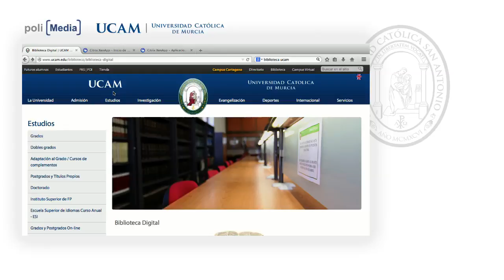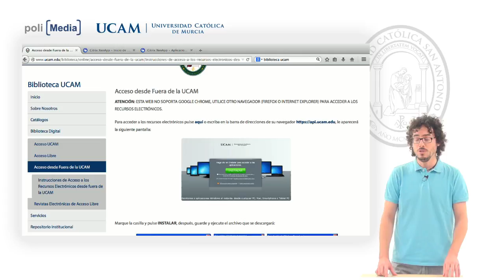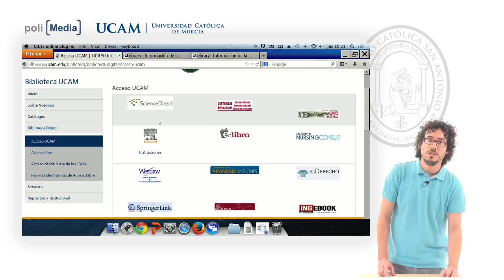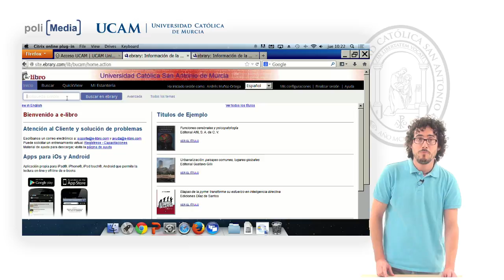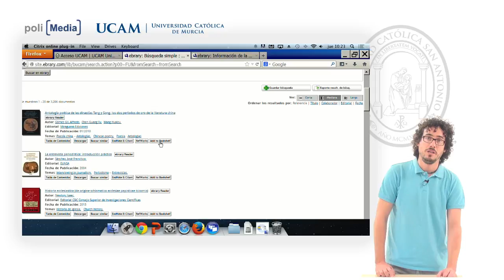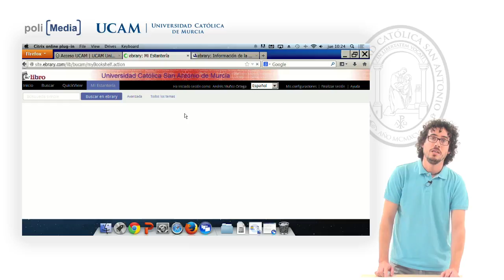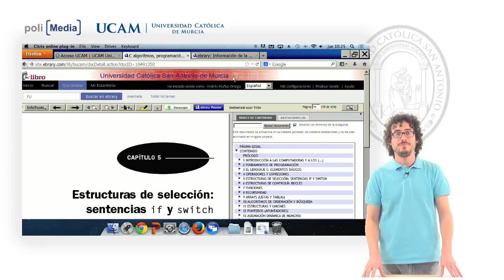Biblioteca digital UCAM - Informática - Andrés Muñoz